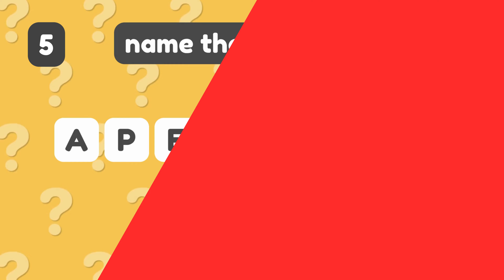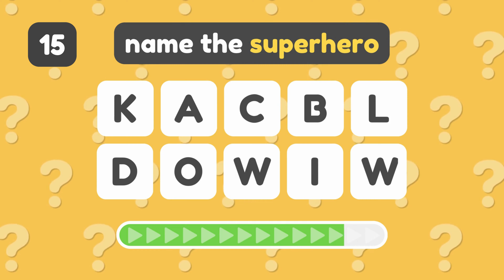Can You Guess the Superheroes from the Anagrams? 🦸🏻‍♂️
Can you guess the superheroes from the anagrams? Untangle each set of letters to find the name of a famous superhero.

Think you're the ultimate Marvel or DC fan? Prove it and identify all the superheroes in this anagram quiz.

You'll only have 10 seconds per question so you'd better be faster than the Flash!